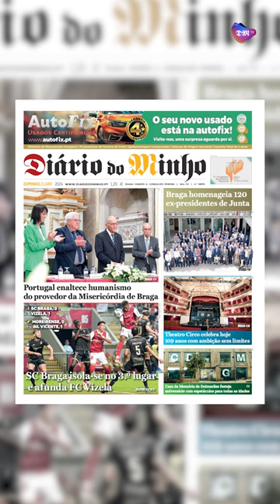Portugal enaltece humanismo do provedor da Misericórdia de Braga - Minuto Minho - 21 de abril